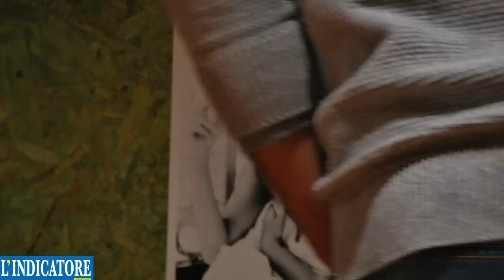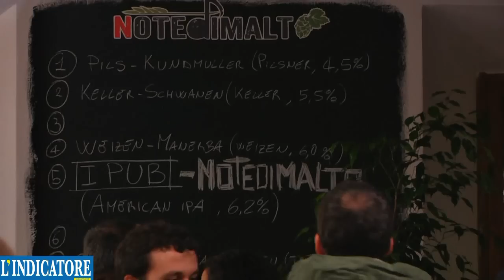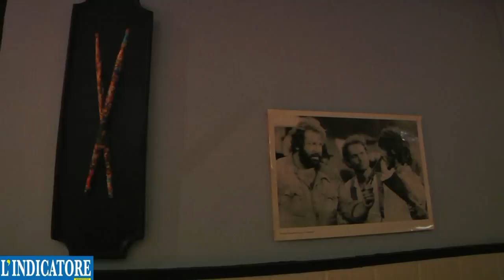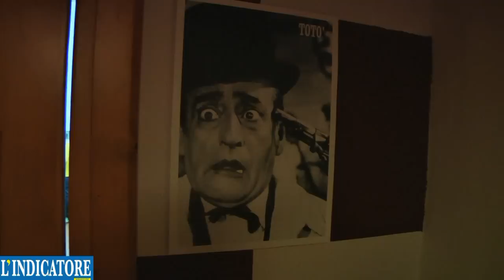Festa d'inaugurazione di "Note di Malto"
Festa d'apertura del nuovo locale del Castello di Mirandola, nel centro storico della città. Interviste ai titolari Ugo Siena ed Enrico Rossetti ed all'Assessore al Commercio ed alla Valorizzazione del Centro Storico Roberto Ganzerli.

Riprese e montaggio di Sergio Piccinini.